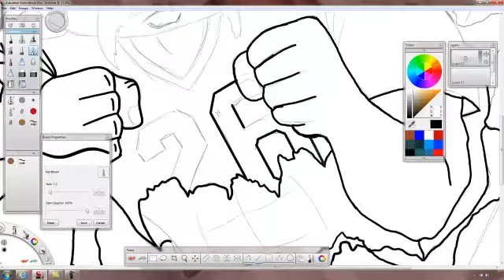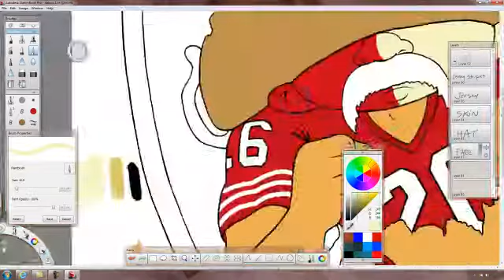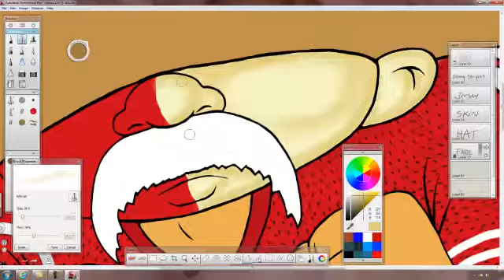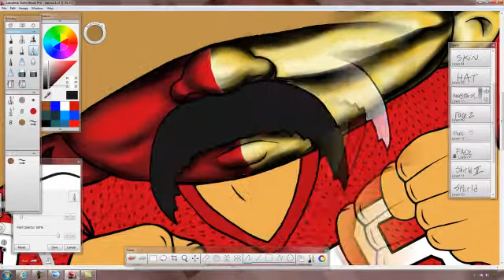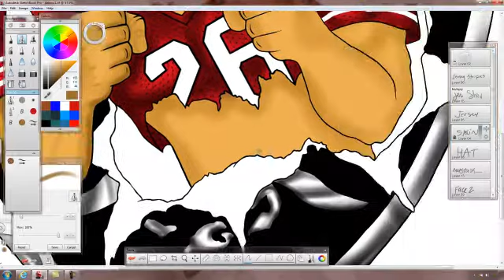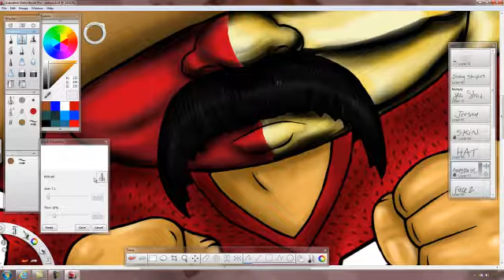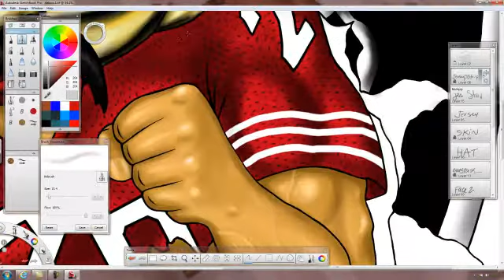jefe.mp4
just as sketch I decided to put together. Using Alias sketchbook pro 2011.
I used a wacom intous 4 tablet. Captured and edited with camtasia studio.